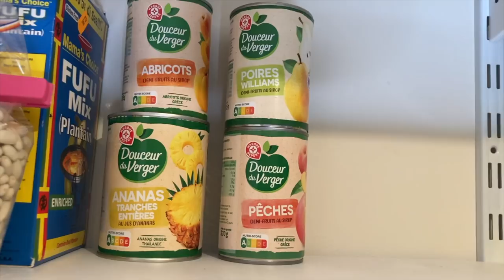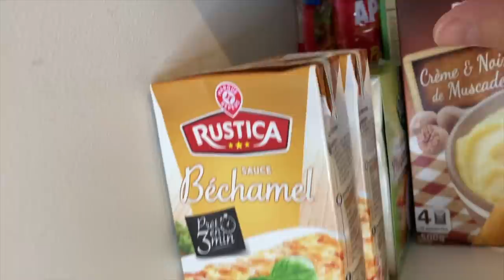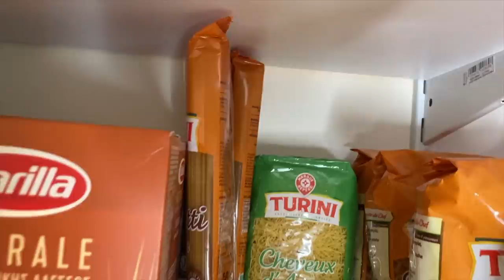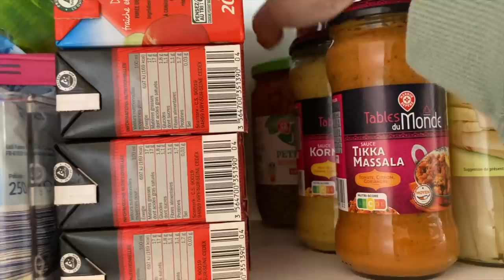LE TOUR DE MON CELLIER, DES STOCKS!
⭐️ MA VITRINE AMAZON AVEC TOUS MES PRODUITS DU QUOTIDIEN :